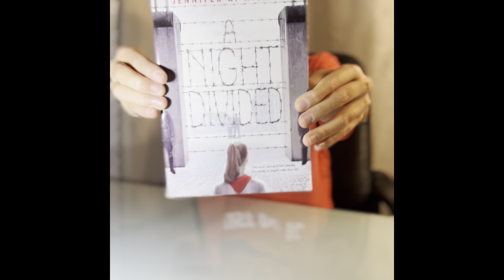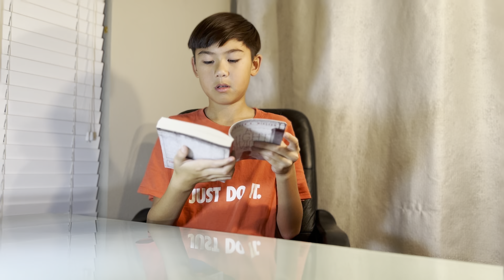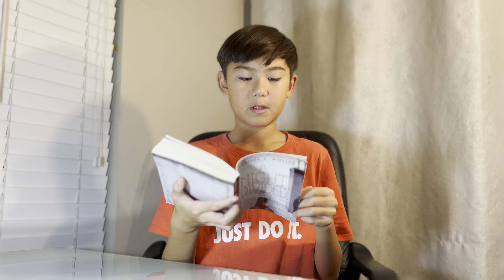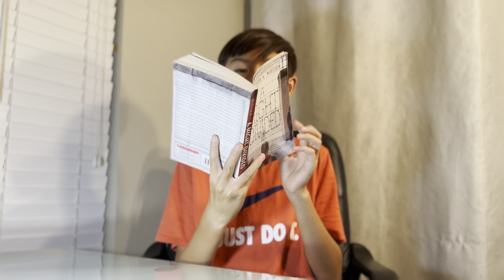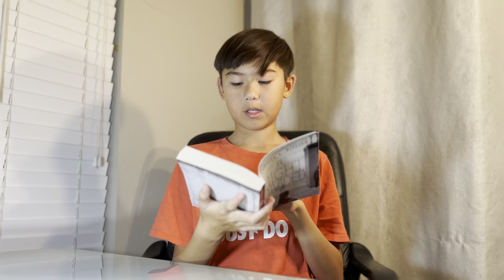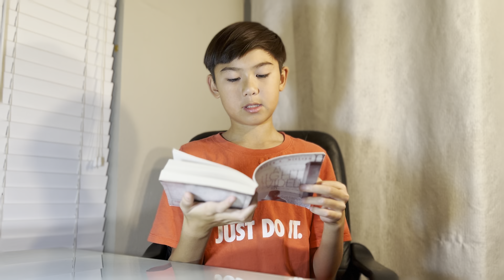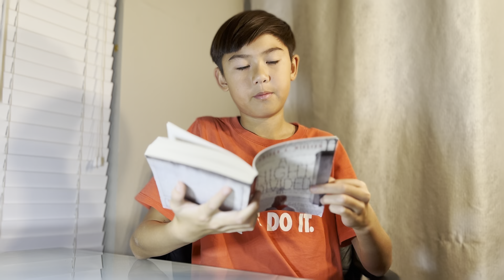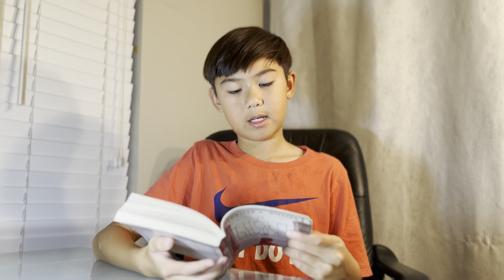A Night Divided Chap. 1# & 2#